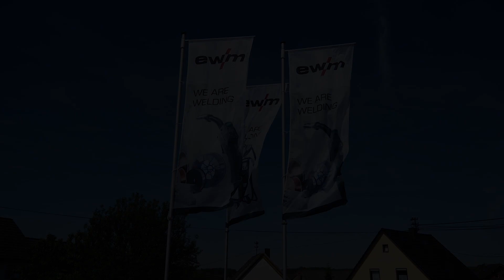HDB - der alltägliche Wahnsinn - Igor baut nur Unfälle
Weil uns die Arbeit so viel Spaß macht, wollen wir euch einfach ein bisschen daran teilnehmen lassen :D